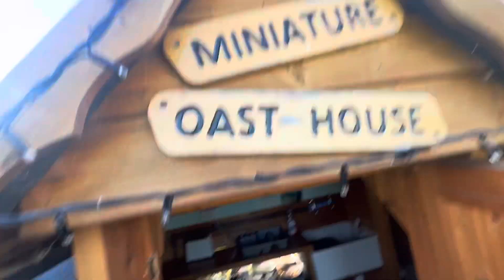Two days one night trip in the UK, okay. 16-17/04/2024